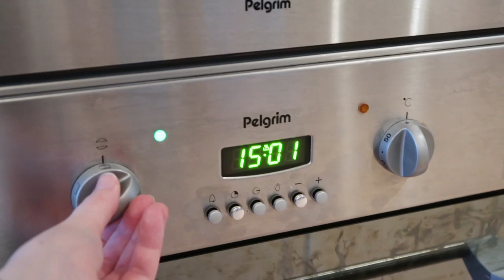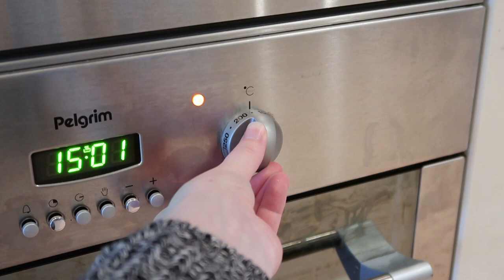Bananenbrood met noten - liefdevoorbakken.nl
Hallo!

Leuk dat je weer kijkt naar een nieuwe video van liefdevoorbakken.nl. Vandaag hebben we een recept voor een bananenbrood met dadels en noten. Een heerlijk basisrecept!

Wat heb je nodig:

Bereiding:

Klik hier voor de link naar het recept:

Doe een duimpje omhoog als je deze video leuk vond!